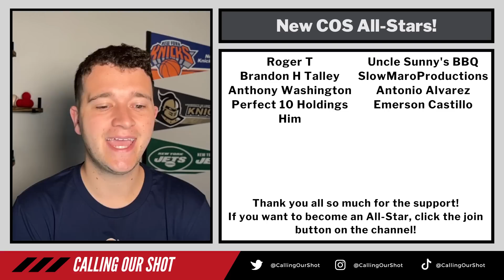Tuesday's NBA Best Bets, Picks and Predictions for November 29th!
Tuesday NBA Best Bets, Picks and Predictions for November 29th!

Only 3 Games Today:
Knicks vs Pistons
Warriors vs Mavericks
Clippers vs Blazers

Calling Our Shot Merchandise is HERE!

We have a T-Shirt, Hat and Quarter Zip Jacket available. If you want us to add any products or designs in the future, let us know!

We are partnered with PrizePicks!